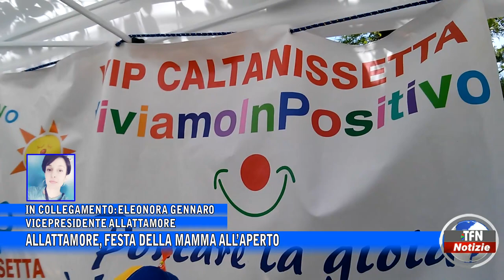Caltanissetta - Allattamore, festa della mamma all'aperto